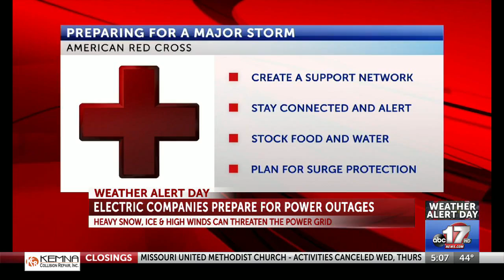Electric companies preparing for outages as snowstorm approaches